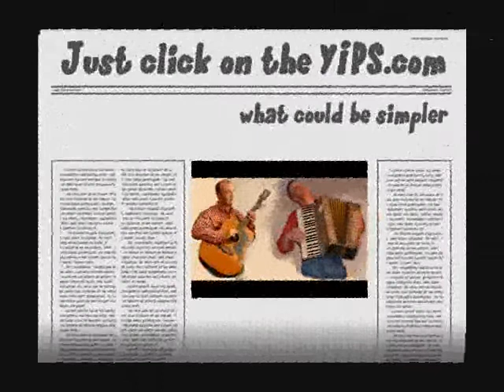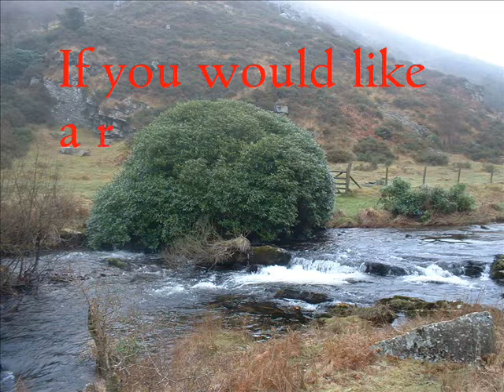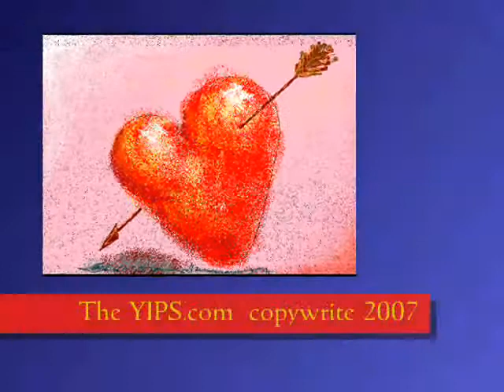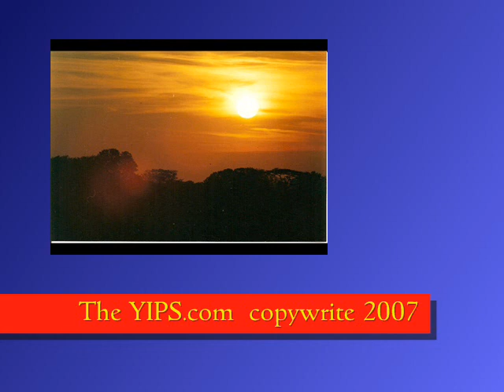Yips accoustic music from Exmoor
The Yips are an accoustic pop duo from the hills of Exmoor in England. World tours by arrangement and very cheap! (hand luggage only) No expensive artics!! No road crew (unless back playing up). Riders to include peanuts (2 packets) and cheap lager for Steve.